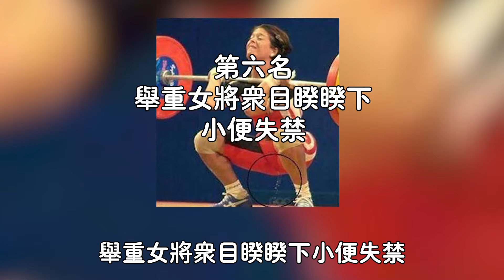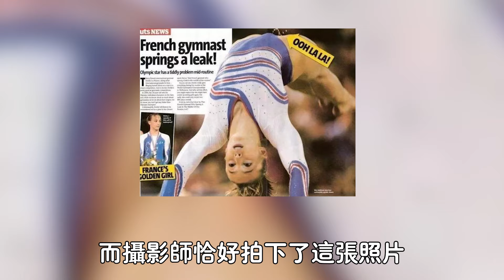女運動員赛场10大尴尬瞬間！第6名比赛失禁哄笑全场，裁判这一举动惹众人欢呼！